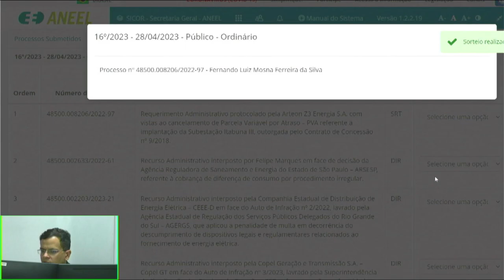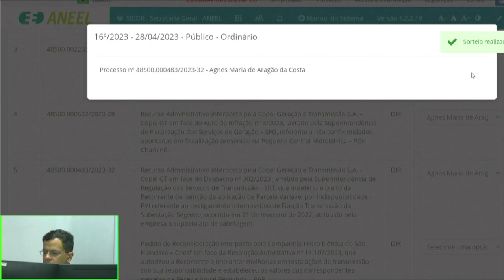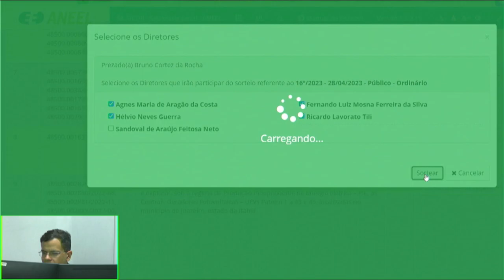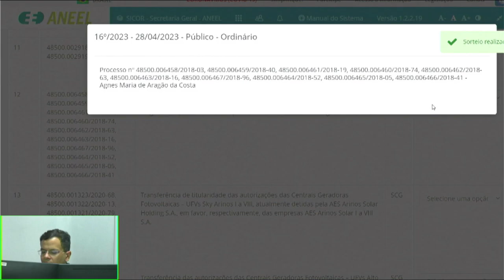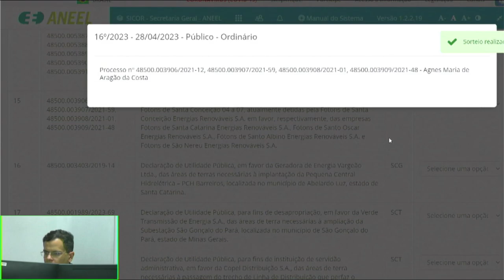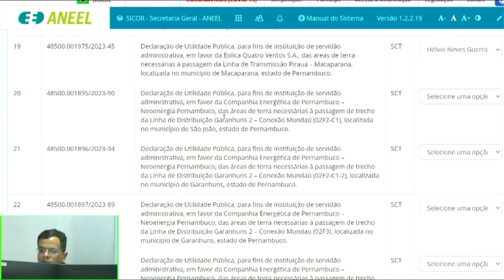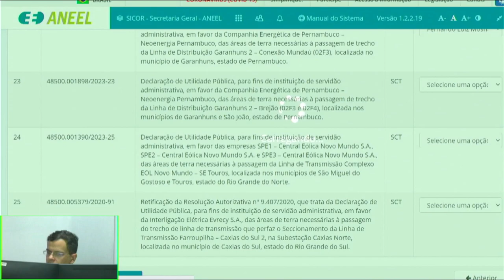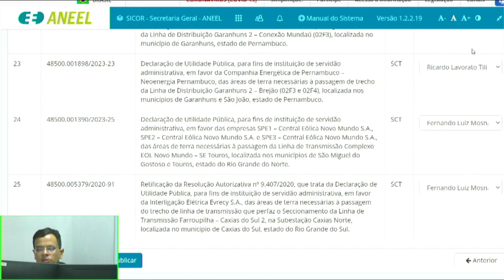16ª Sessão de Sorteio Público Ordinário de 2023 – 28/04/2023